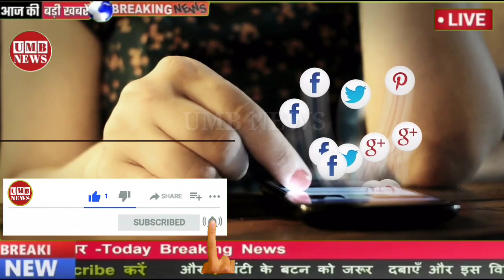मौसम समाचार | 14 जुलाई शाम तेज आंधी भारी बारिश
मौसम समाचार | 12 जुलाई शाम तेज आंधी भारी बारिश

About This Video:- इन राज्यों में अगले पांच दिनों तक होगी मूसलाधार बारिश, यूपी-बिहार के लिए भी चेतावनी.

मॉनसून की सक्रियता की वजह से देशभर में झमाझम बारिश हो रही है। कई राज्यों में तो इतनी भारी बारिश हुई है कि लोग अब परेशान हो गए हैं और पूछ रहे हैं कि आखिर इस भारी बारिश से राहत कब मिलेगी। मौसम विभाग ने बताया है कि सात जुलाई के बाद से कोंकण, गोवा, गुजरात और दक्षिण भारत के राज्यों में अभी भारी बारिश जारी रहेगी। हालांकि, सात जुलाई से दक्षिण भारत के राज्यों में थोड़ी बहुत राहत जरूर मिल जाएगी। वहीं, मध्य भारत के राज्यों में छह से आठ जुलाई के बीच बहुत भारी बारिश होने जा रही है। इसके अलावा, उत्तर भारत में नौ जुलाई से दो दिन के लिए बारिश की गतिविधियों में तेजी देखी जाएगी।